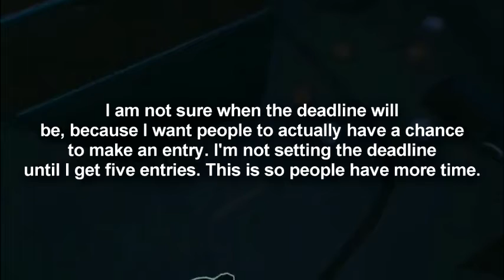Update. W145FightSub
I am really sorry if I am bringing up the collab too much.